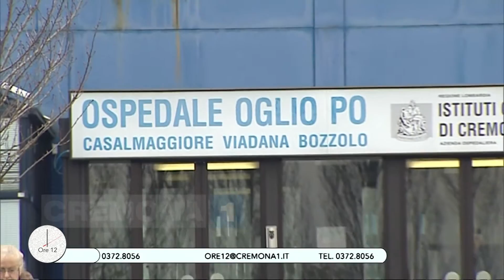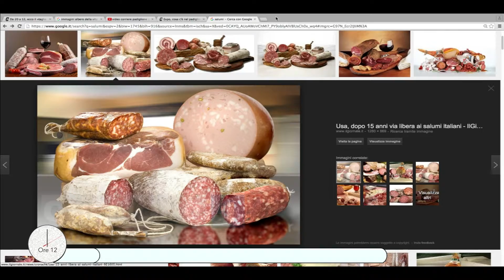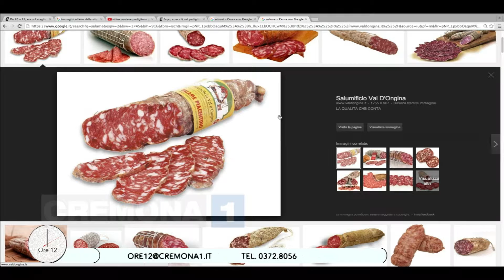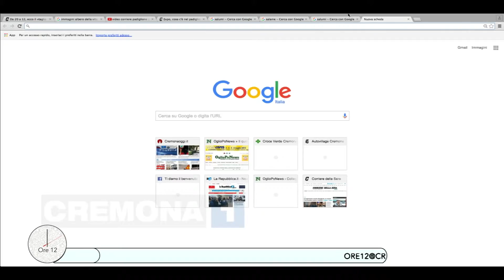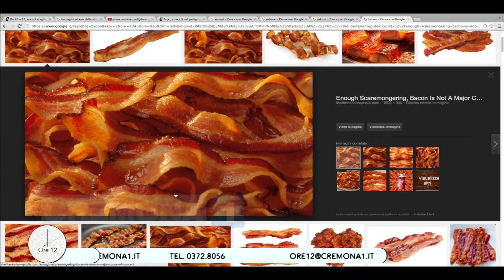A Ore12 Rodolfo Passalacqua Direttore U.O. Oncologia Ospedale di Cremona